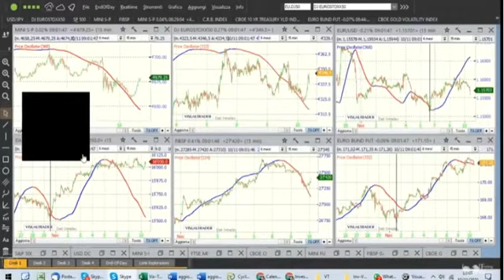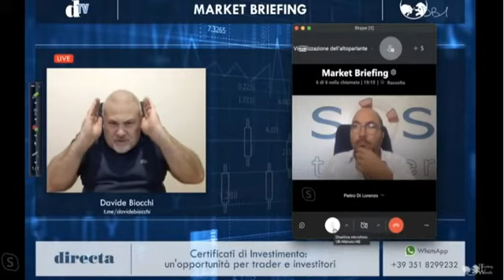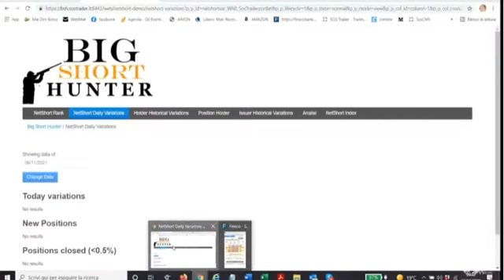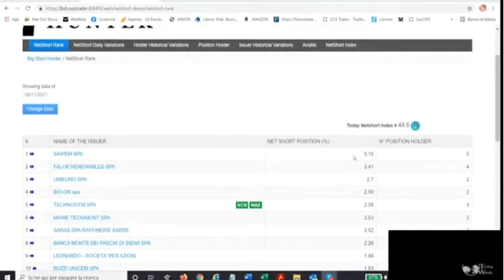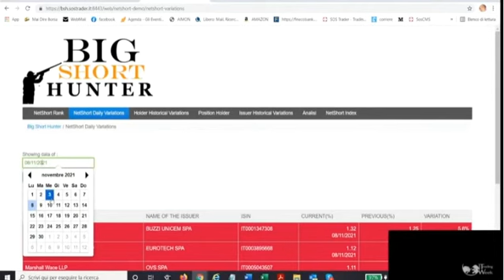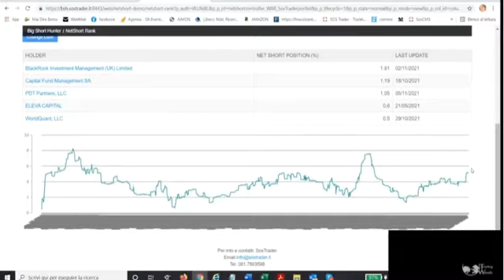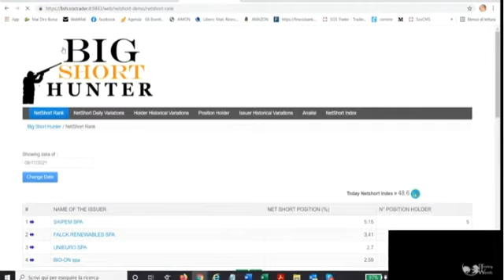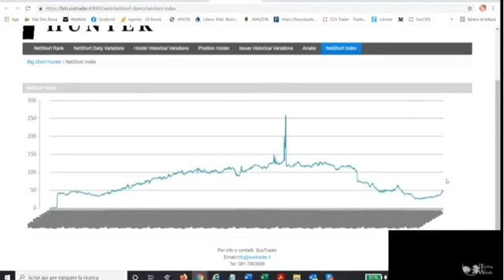Ti spiego come gestire le minusvalenza in scadenza!